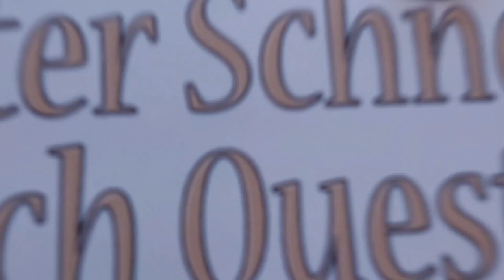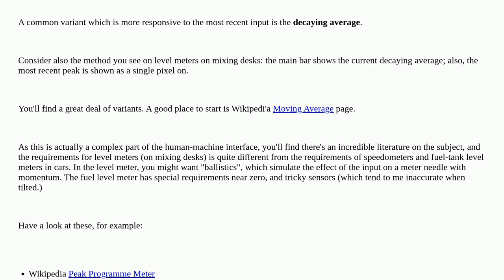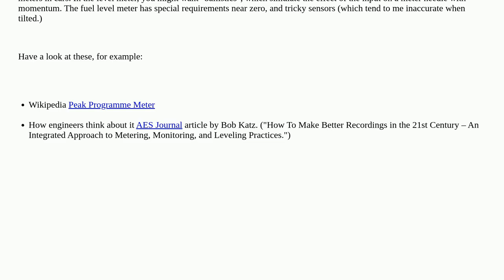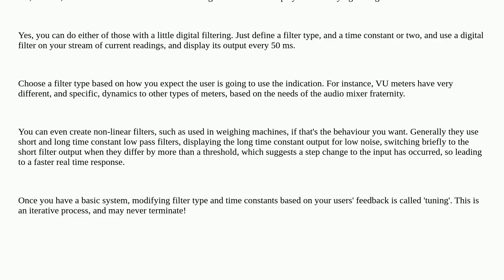Electronics: How to display real time data on analog scale if maximum send rate is 50ms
How to display real time data on analog scale if maximum send rate is 50ms

A special thanks goes out to the community

  real-time current display microcontroller programming